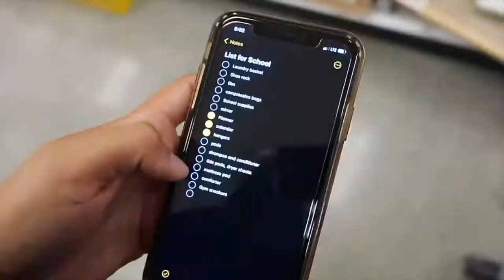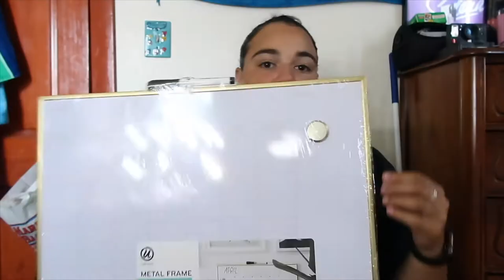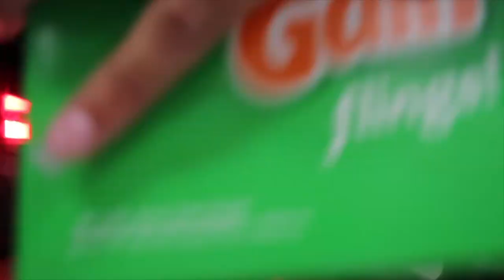pack with me for college: senior year! dorm shopping + packing | regis college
summer is over, and now it's time to pack, and finally move back on campus! follow me around while i go shopping and pack up my things for school!

age: 21
race: cape verdean and irish
vlog camera: canon g7xii
photography camera: canon rebel t6

intro: Prod. by Frontojack

chapters: